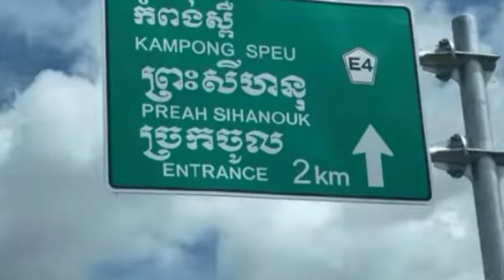បុគ្គលិកផ្លូវល្បឿនលឿន ត្រូវបាន បុរសម្នាក់ចេញមុខមករិះគន់ រឿងសំពះជំរាបសួរភ្ញៀវ ដោយសារតែ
បុគ្គលិកផ្លូវល្បឿនលឿន ត្រូវបាន បុរសម្នាក់ចេញមុខមករិះគន់ រឿងសំពះជំរាបសួរភ្ញៀវ ដោយសារតែ Expressway staff was criticized by a man for greeting customers because.